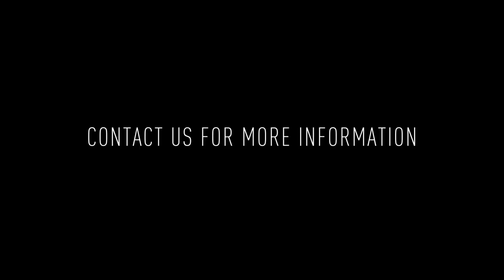1144 Frankford Ave #4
Welcome to the Frankford Collective in the heart of Fishtown! Unit #202 is a 1 bedroom, 1 bathroom 2nd Floor apartment offering an open floor plan for a spacious and lavish atmosphere. This is a gorgeous, professionally managed building offering 12 apartments that vary from 1 to 2 bedrooms.